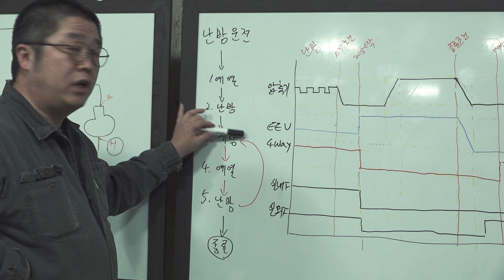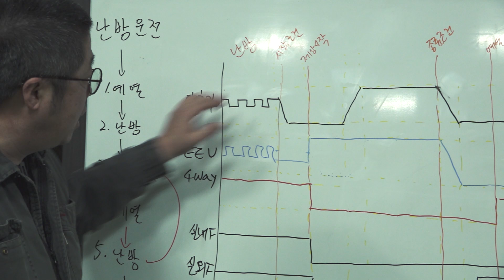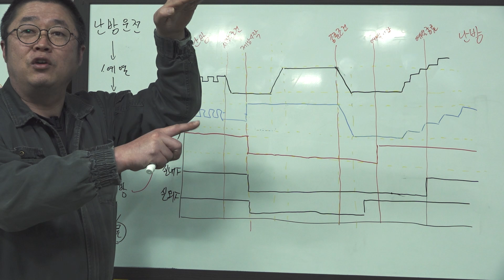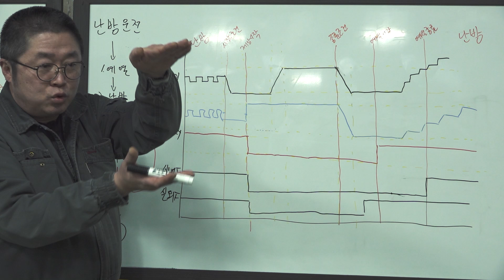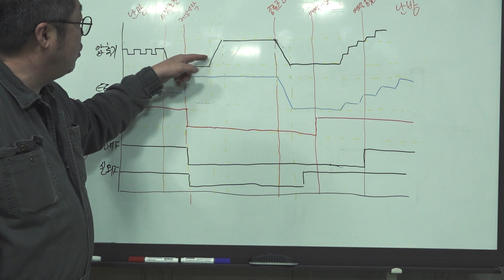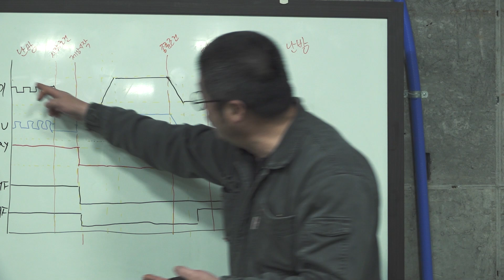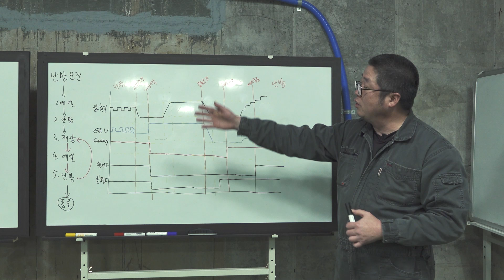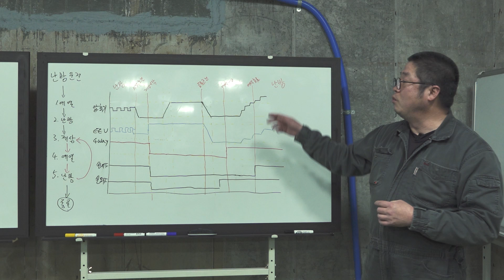난방시 기계동작의 순서를 그림으로 알아보자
여러분이 알고싶고 듣고싶은 내용에 대해 댓글 남겨주세요
삐돌이 선배님은 쉽게 설명해주실 수 있습니다.^^